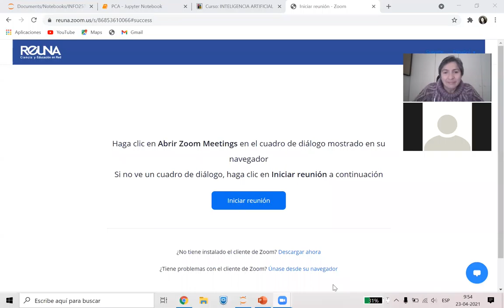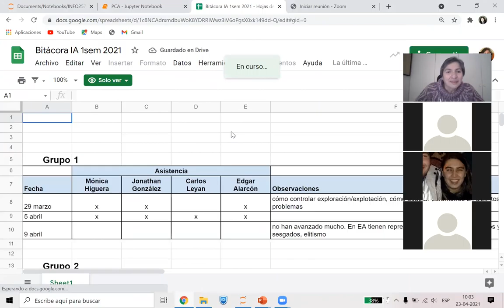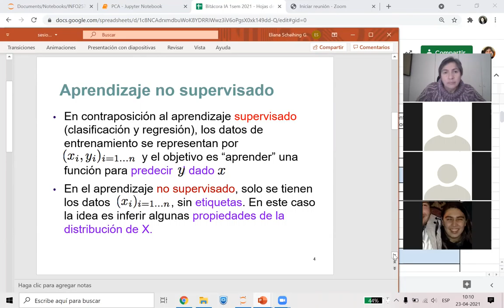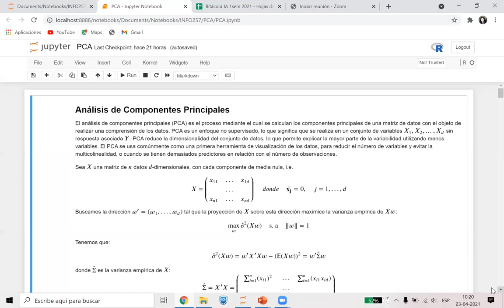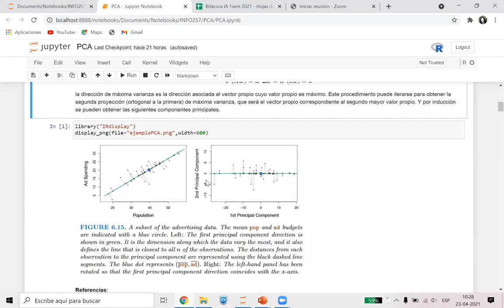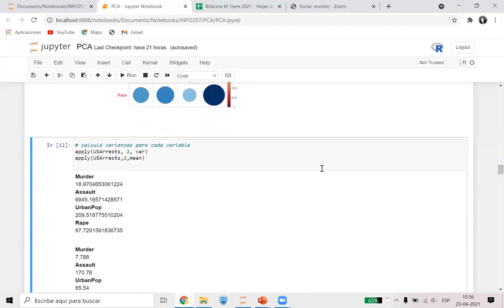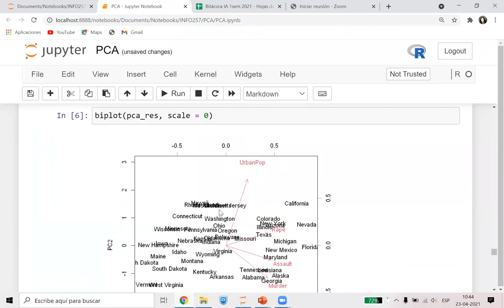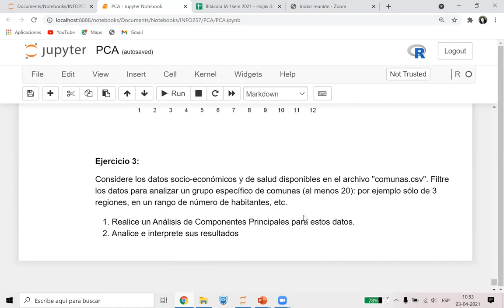[INFO257_2021]sesión1_Unidad2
PCA